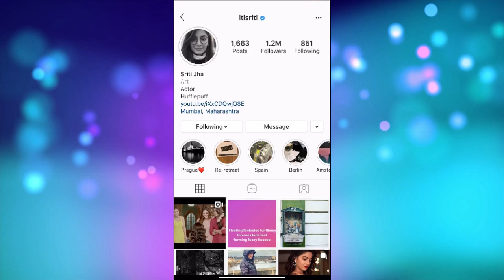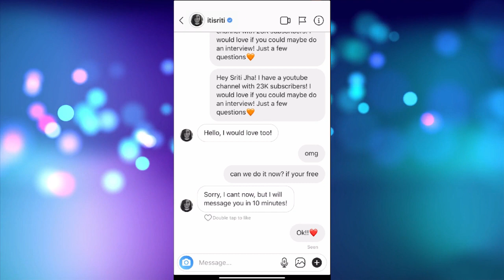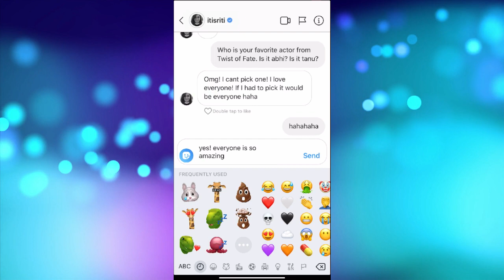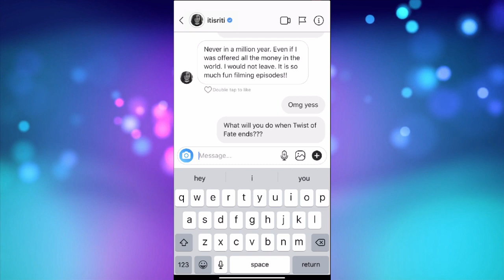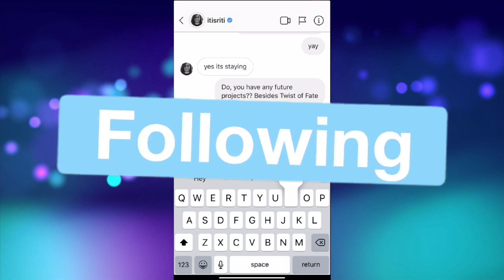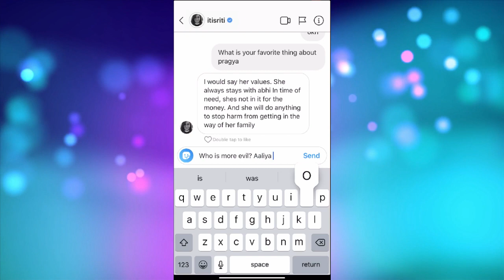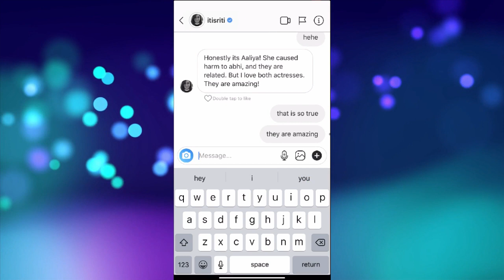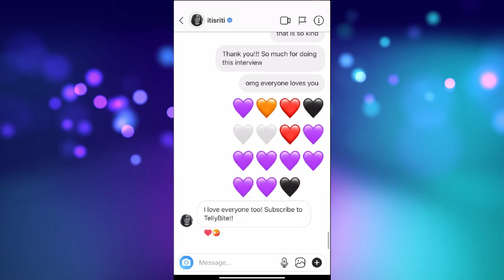Messaging Sriti Jha (Pragya) from Twist of Fate! She ANSWERED! Zee World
I interviewed Sriti Jha! She plays Pragya in the hit show, Twist of Fate (Kumkum Bhagya)
Thank you so much for allowing me to interview you! You are so kind!

About Her:
Sriti Jha is an Indian television actress who appears in Indian soap operas. She rose to prominence with her roles in the shows Twist of Fate, This is Fate, Zee World Drama and Kumkum Bhagya.